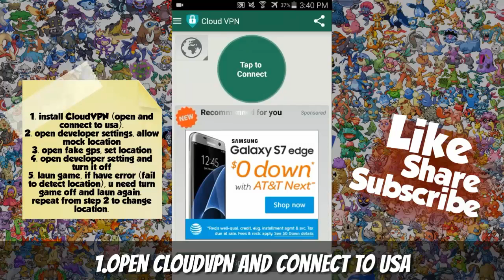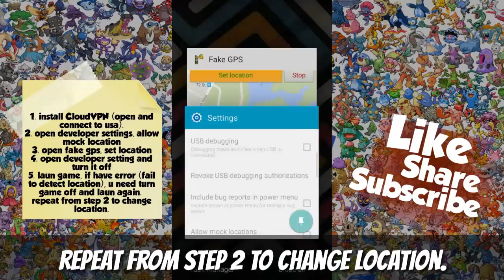Pokemon Go - Pokemon Go Cheat, Map Hack - Pokemon Go Hack IOS Epic 1